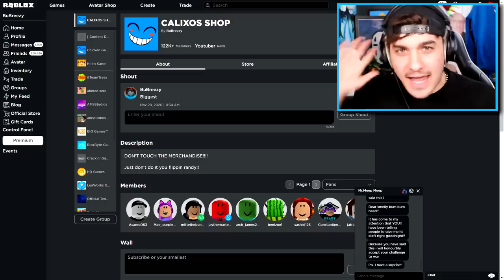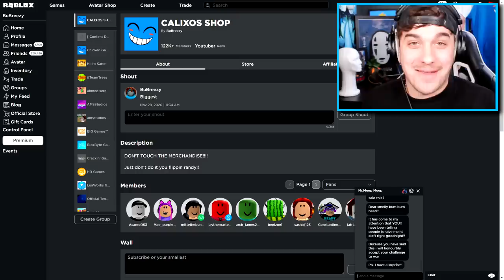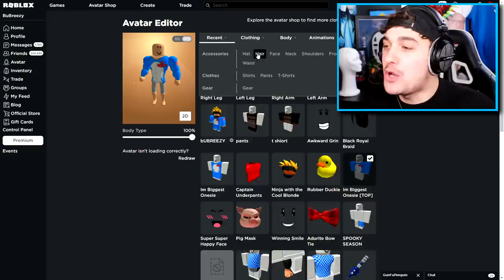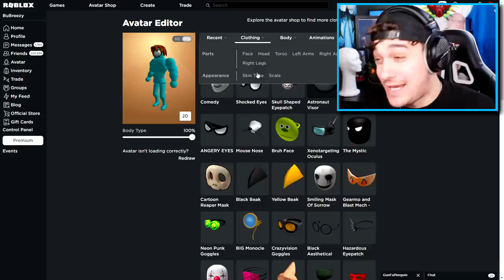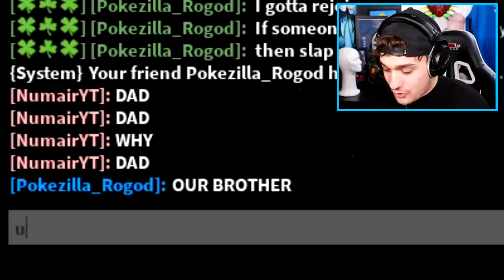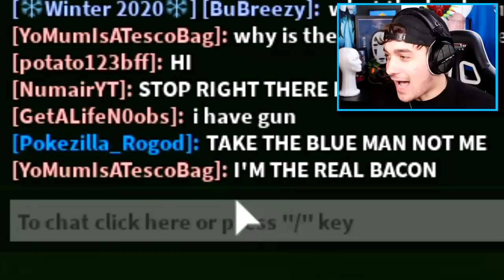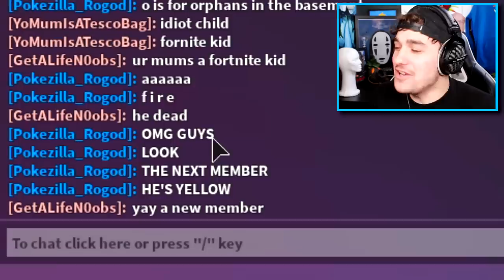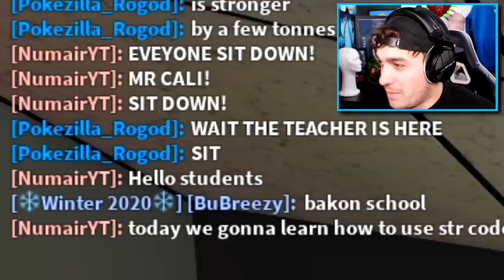BAKON DISGUISE TROLLING!! | Pretending To Be FAKE IMPOSTER Bakon In Roblox Bakon 2!!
BAKON DISGUISE TROLLING!! | Pretending To Be FAKE 3 CREWMATE Bakon In Roblox Bakon!!

🛒 Hottest Merchandise!!

--Credits--

Music & Sounds:
Epidemic Sounds